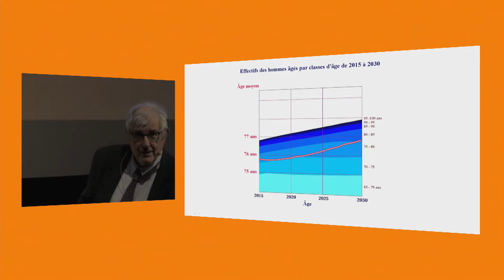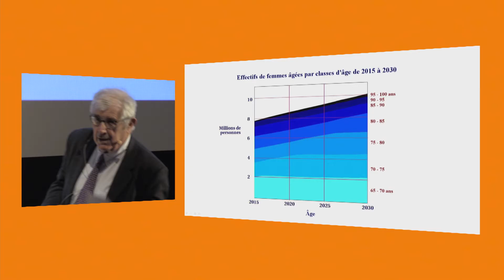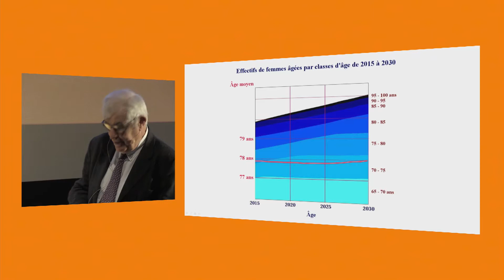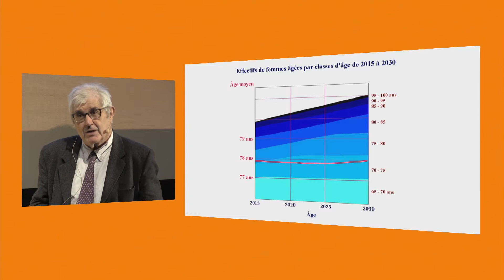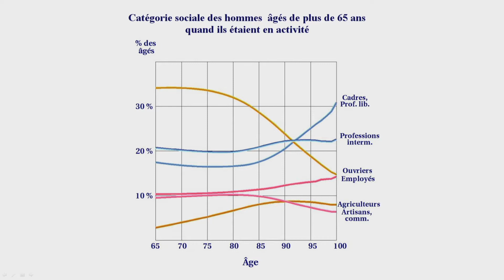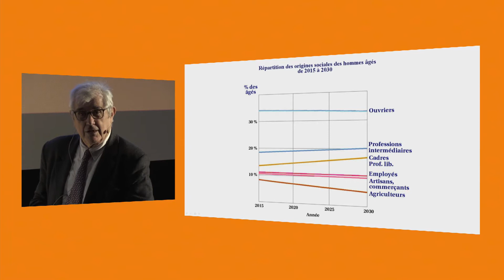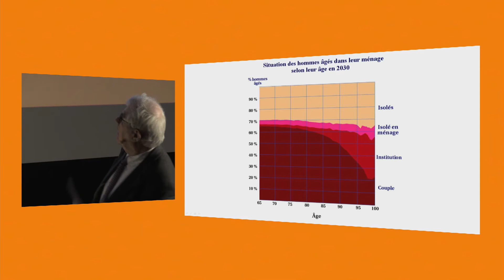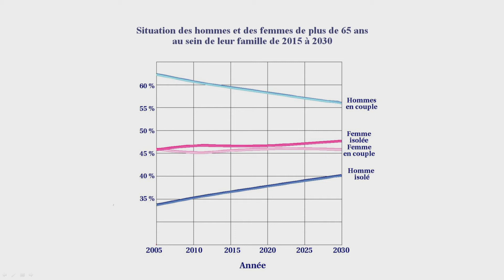Hervé Le Bras : quels changements pour le seniors à l’horizon 2030 ?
Hervé Le Bras présente les résultats de son étude exclusive réalisée pour Malakoff Médéric : Les seniors de plus de 65 ans. Quels changements à l’horizon 2030 en matière d’origine sociale, de logement, d’environnement familial, d’état de santé ?
Hervé Le Bras est historien, démographe, polytechnicien, directeur d’études à l’EHESS, directeur de recherches à l’INED, chaire « territoires et populations » du collège d’études mondiales, fellow de Churchill College (Cambridge).